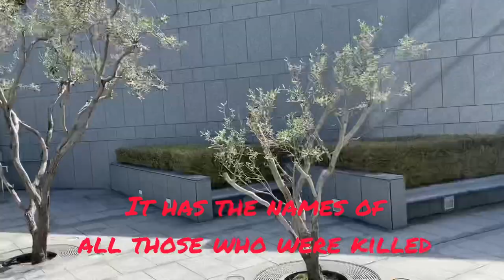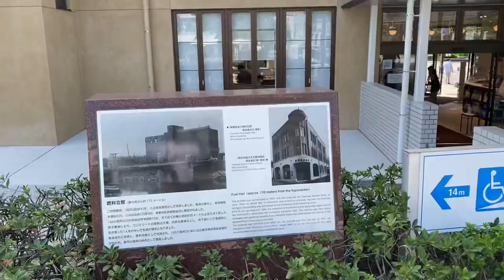TRIP TO THE ATOMIC BOMB DOME// HIROSHIMA PEACE MEMORIAL// GENBAKU DOME// HIROSHIMA// JAPAN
Hi Guys
Sharing this vlog of the Hiroshima Atomic Bomb Dome found in Hiroshima City which is a world heritage site. Enjoy the beauty of it.

Thanks To Alando Chia for the spontaneous interview as well.